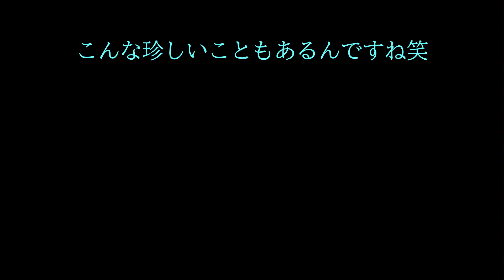全てのホームに電車がいる天王寺駅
発車時間が絶妙にズレ、奇跡的に綺麗に電車が揃いました。
車両のバラエティーが201系、225系5000番台、323系だけだったのが残念です。